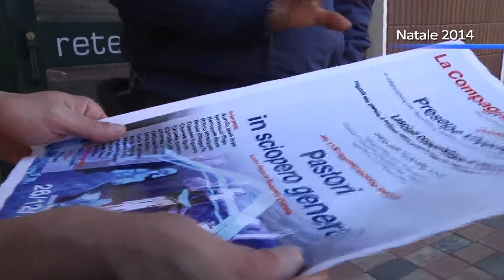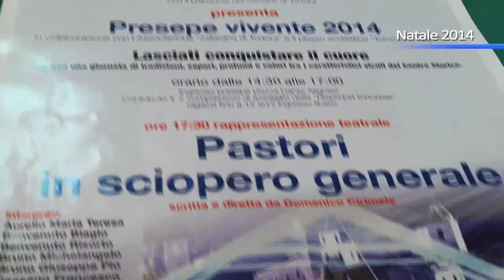Sciopero generale a Tortora, i pastori incrociano le braccia